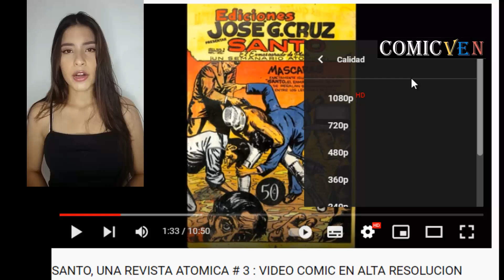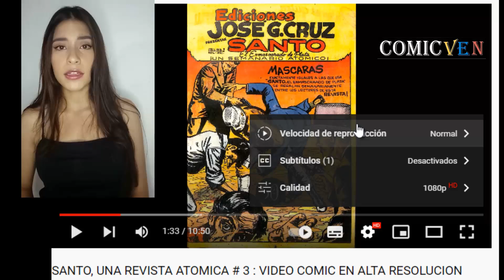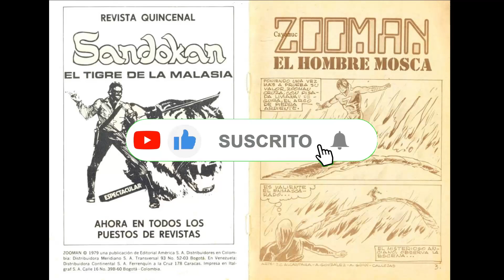ZOOMAN EL HOMBRE MOSCA # 18 VIDEO COMIC EN ALTA DEFINICION